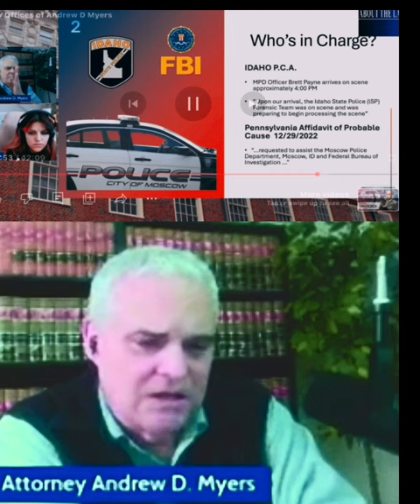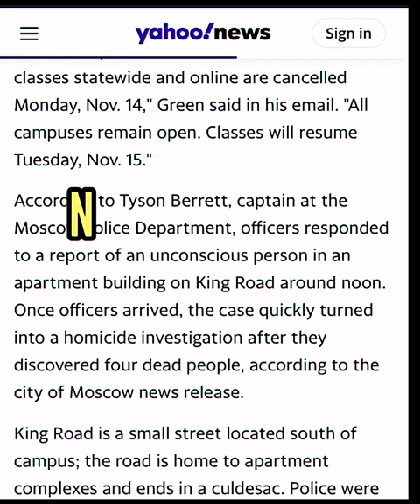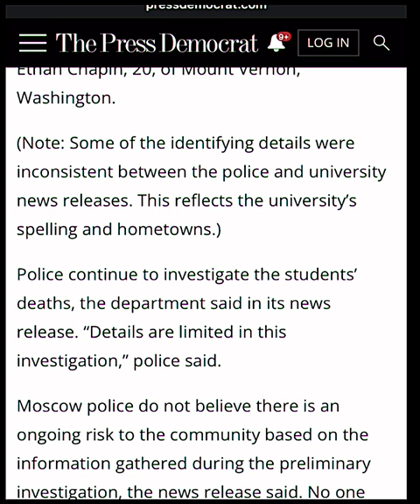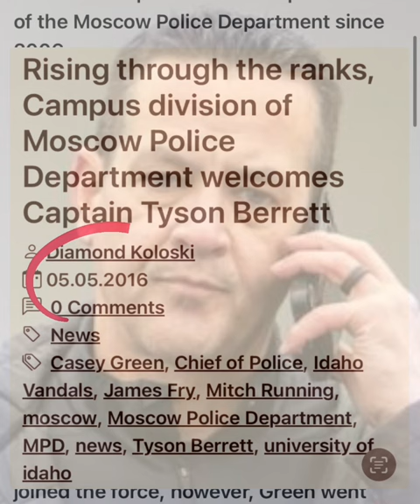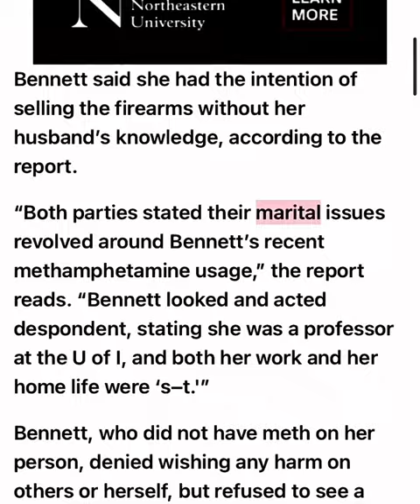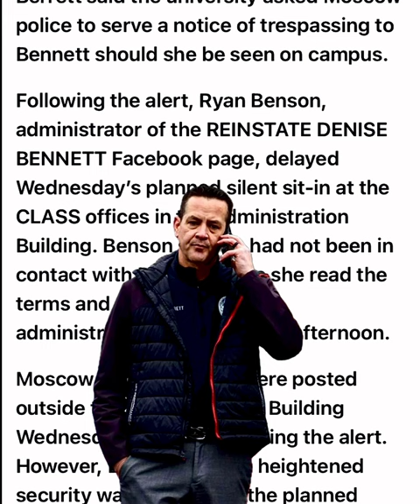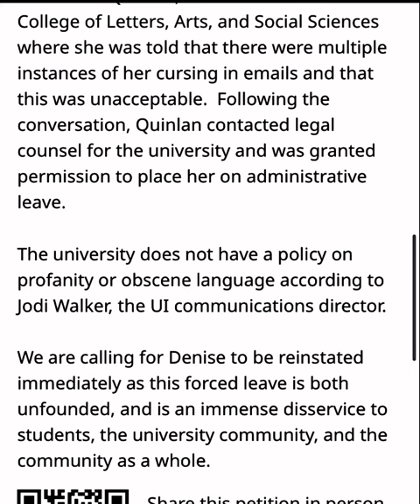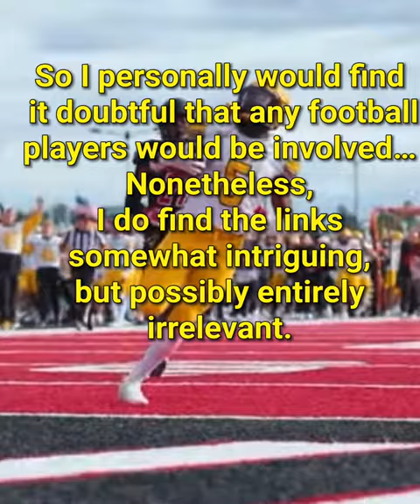idaho4 THE CASE AGENT (unedited/extended)